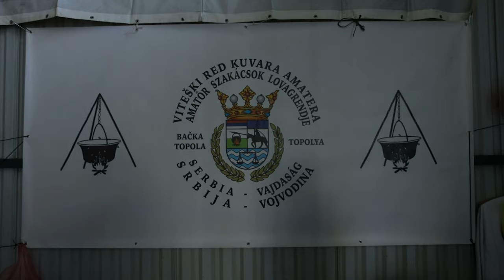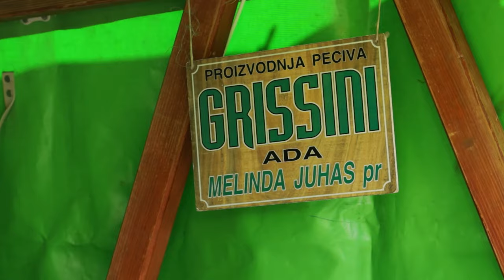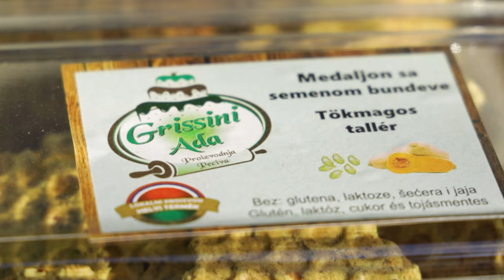Volim Srbiju ep. 221 24.01.2024. Festival hurke, Adorjan